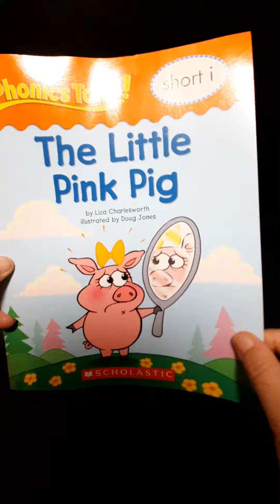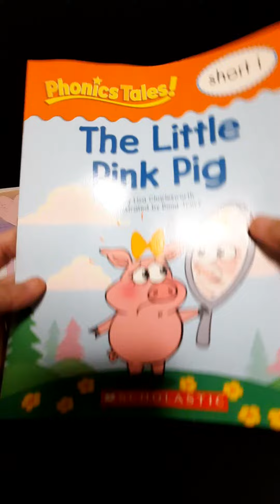The Little Pink Pig by Liza Charlesworth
The Little Pink Pig by Liza Charlesworth. Illustrations by Doug Jones. Read by Jay. @Ms.JayReading and @ReadingwithMsJay